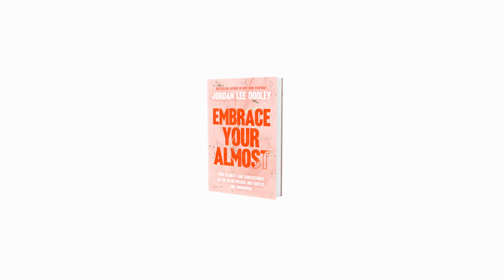EMBRACE YOUR ALMOST by Jordan Lee Dooley - Book Trailer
A no-nonsense guide to the life you long for, even when it doesn’t go according to plan, from the bestselling author of Own Your Everyday.

Jordan Lee Dooley knows firsthand how devastating it can be when you almost achieve a goal, almost reach a dream, or almost get to where you want to be, only to land just short of the finish line or watch it all fall apart at the last minute.

Disrupted, delayed, or even seemingly destroyed dreams have a way of making us rethink everything. But perhaps rethinking dreams is not always the worst thing. In those moments, you have a chance to pause and consider what matters most to you in a world that’s constantly telling you what you should want or should do.